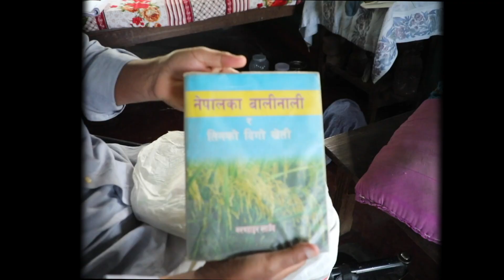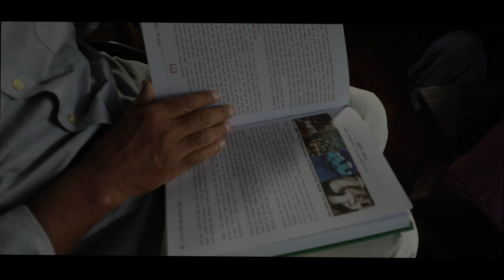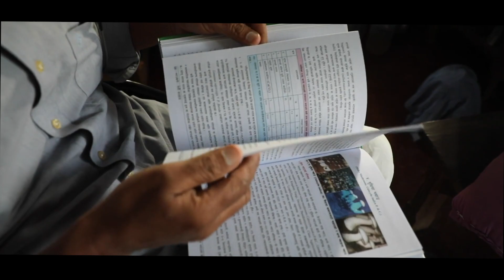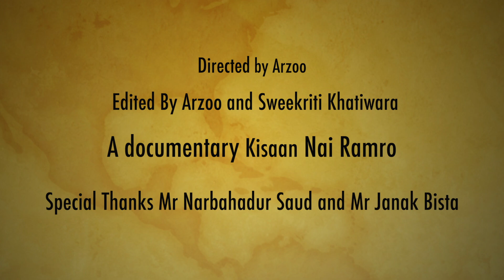kisaan nai ramro